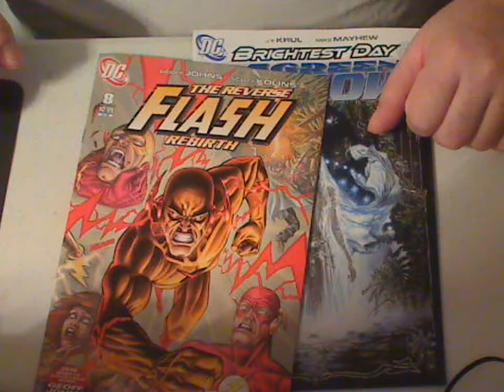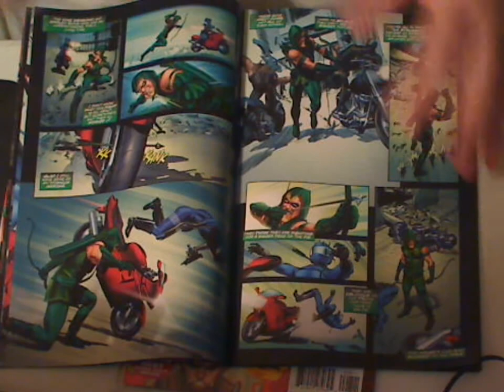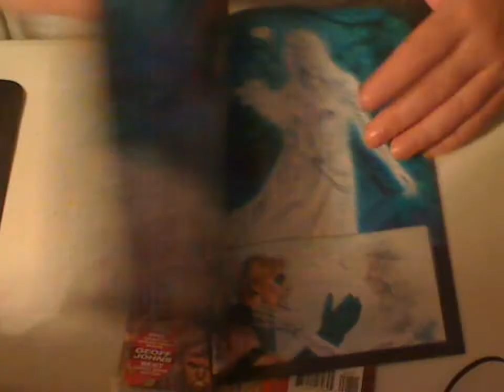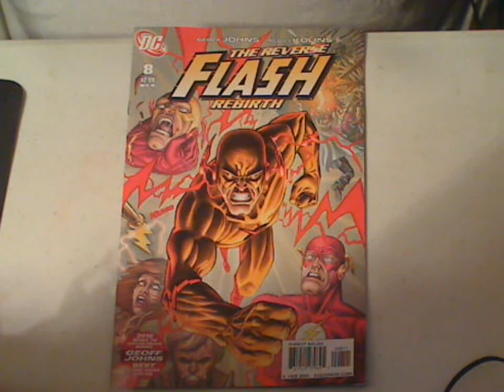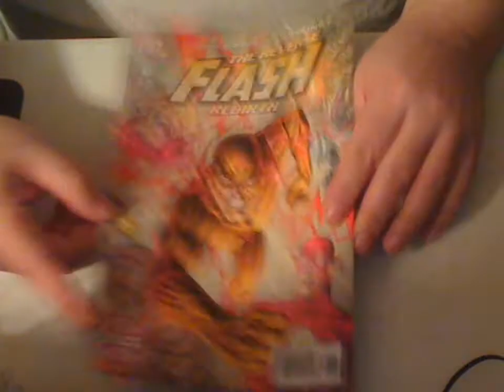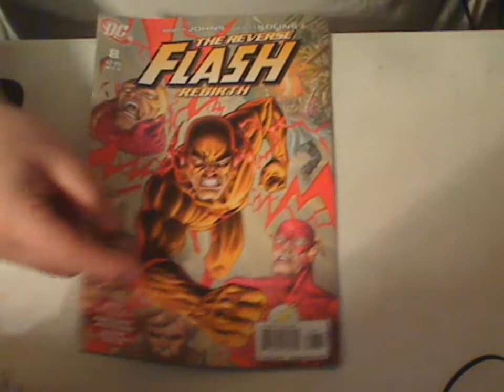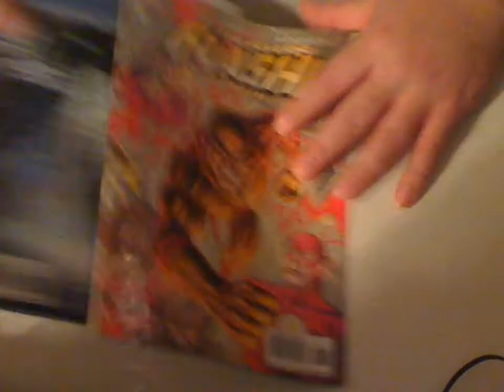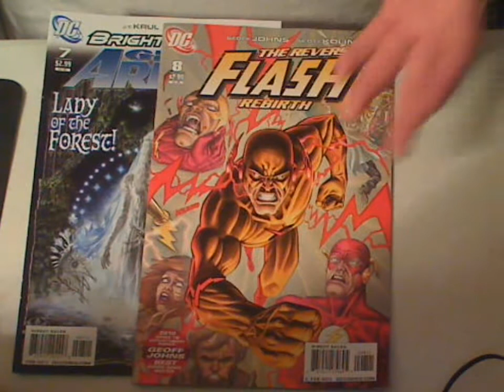Green Arrow 7 Flash 8 comic reviews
i have never seen a lady in the forest that glows